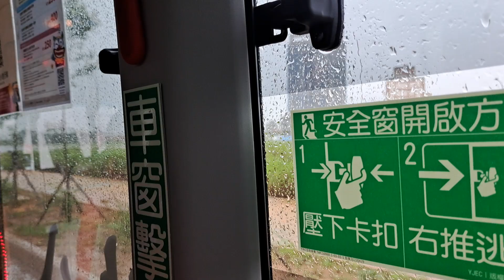金門大橋8:38分拍攝，我們的第一站就是來觀賞金門大橋的偉大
113/6/2金門大橋8:38分拍攝，我們的第一站就是來觀賞金門大橋的偉大